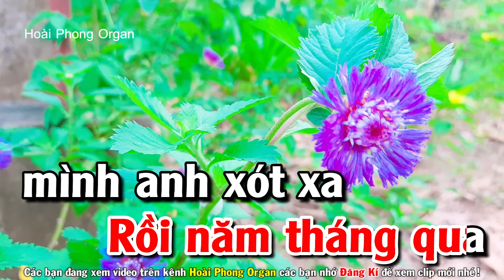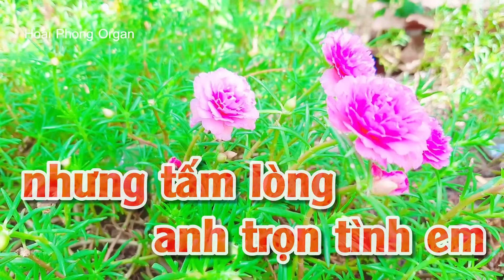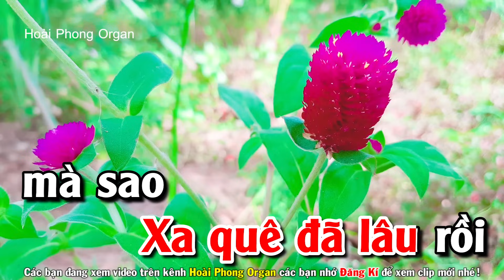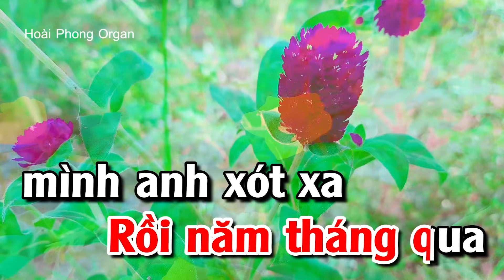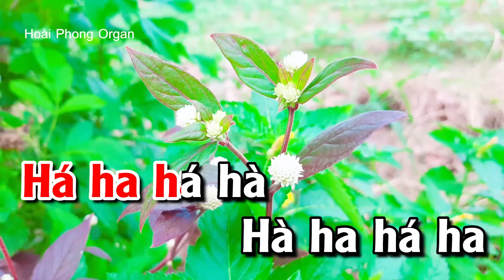Karaoke Cây Đu Đủ Tone Nữ (F#m) Nhạc Sống Phối Mới | Hoài Phong Organ